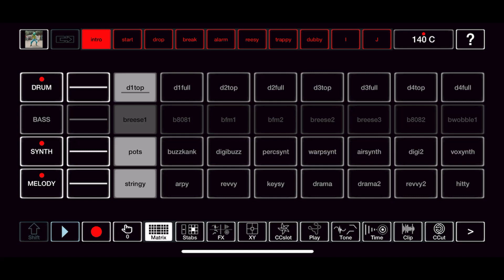LeftFootwork by National Animal (Jamm Pro SoundSet Preview)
Left foot front. Left foot side.

National Animal is an 'adhunik bangla bass' act operating primarily in Kolkata, Goa and dishing out dystopian dance music in sporadic locations across India.
A 'gelusil punk' and a multi-instrumentalist who composes in a variety of electronica focused styles, National Animal, is the official demonstrator of the Jamm Pro app.